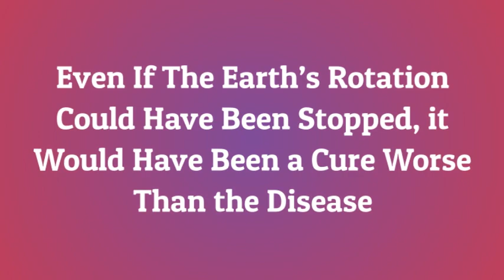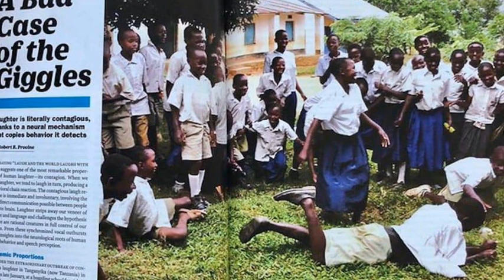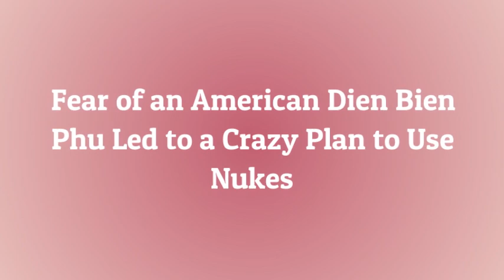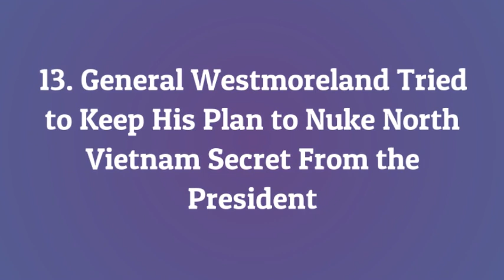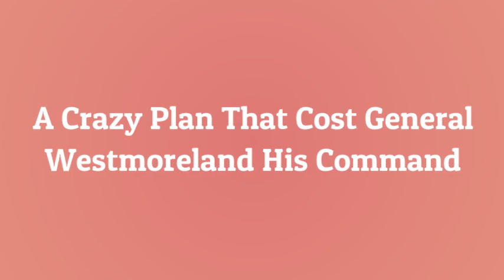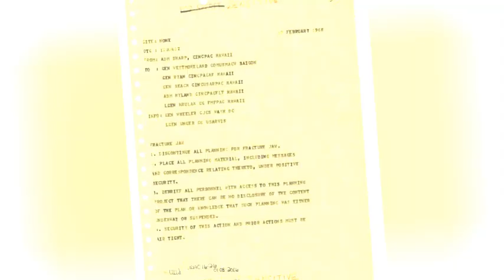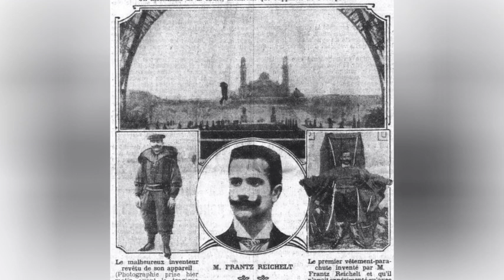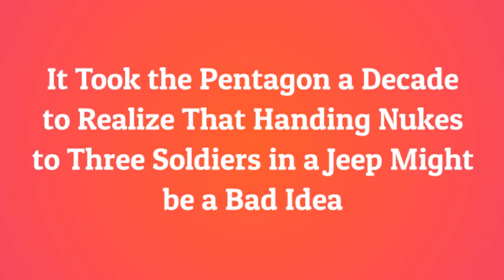The Crazy Plan to Stop Earth's Rotation and Other Bonkers Schemes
History has had plenty of crazy moments, However few were nuttier than that one time, when American Cold War planners researched the possibility of stopping the Earth's rotation. The reason? It would mess with the complex math used in Soviet ballistic missiles targeting. Following 20 things about that and other loony moments from history.